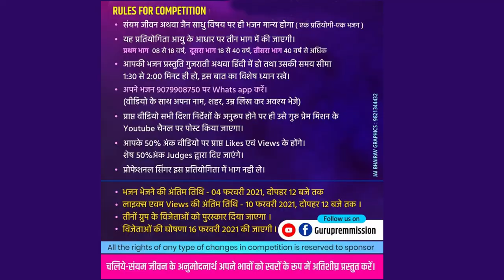NO 034 - Yash bohra